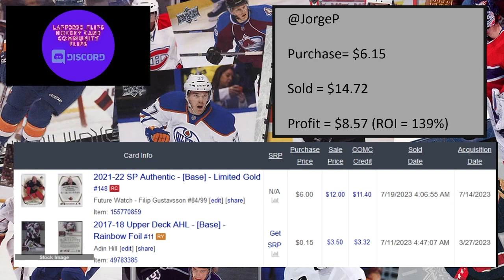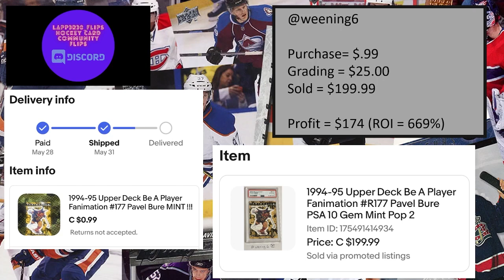Discord Hockey Community Flips Episode #2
Let's take a look at some flips from the great community we have on the Discords.

Don't hit the notification button cause that thing is annoying as hell!